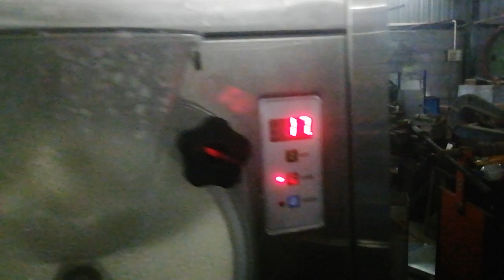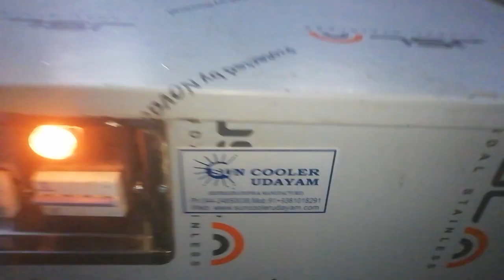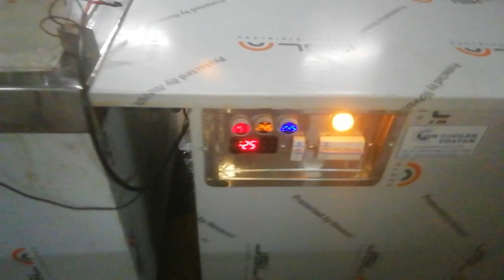ICE Candy Machine 6 mold. ice maker. stack ice machine. 1.mold to 12 mold. . Chennai